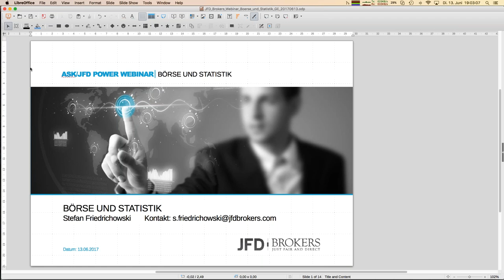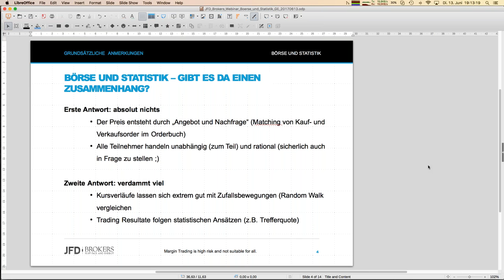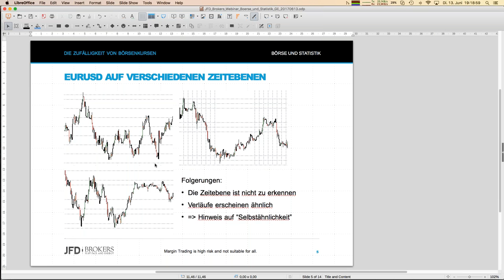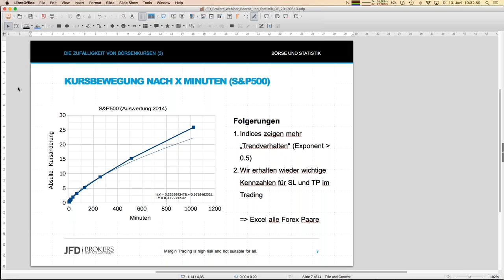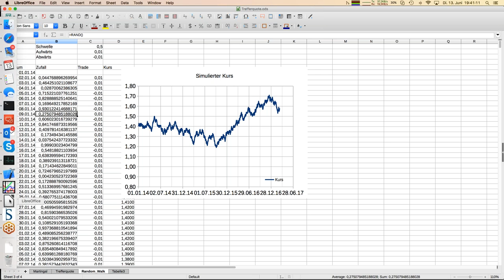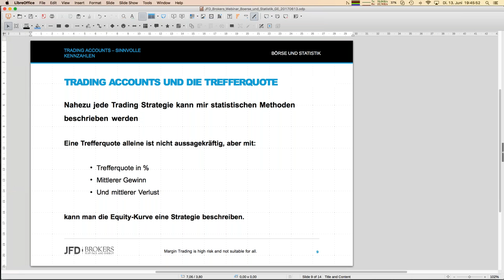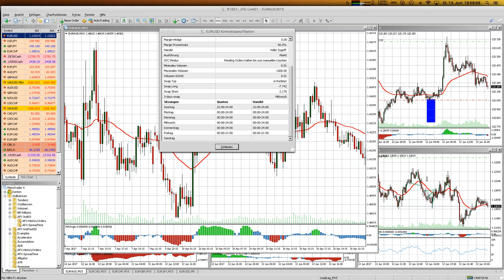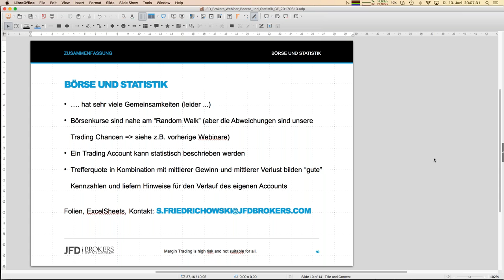Boerse und Statistik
Börse und Statistik - klingt wie ein Widerspruch; ist es aber überhaupt nicht. In diesem Webinar werden wir zum einen die "scheinbare" Zufälligkeit von Börsenkursen einmal genauer betrachten und zum anderen wichtige Schlussfolgerungen für unsere Handelsansätze ziehen. Darüberhinaus ist es sehr hilfreich sich auch Equitykurven von Tradingaccounts unter statistischen Gesichtspunkten einmal anzuschauen. Die Konsequenzen werden ihr Trading nachhaltig verbessern. Seien Sie gespannt!